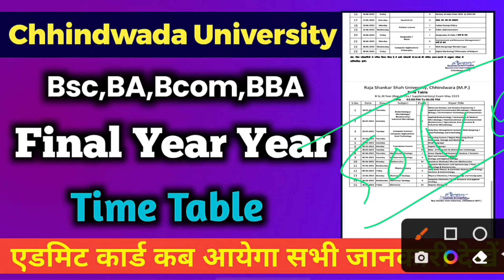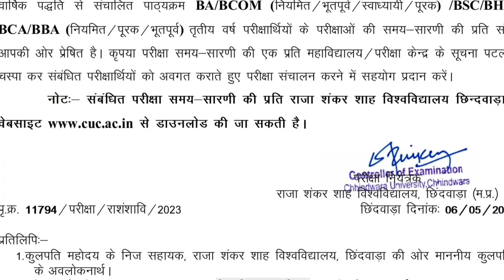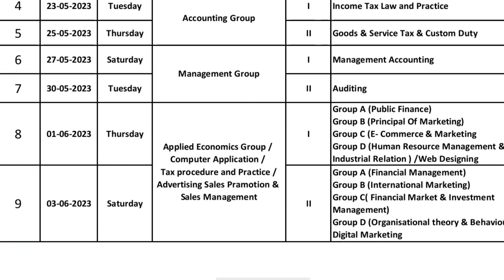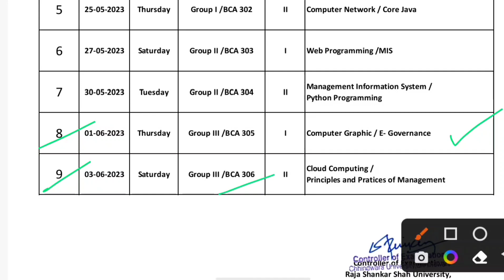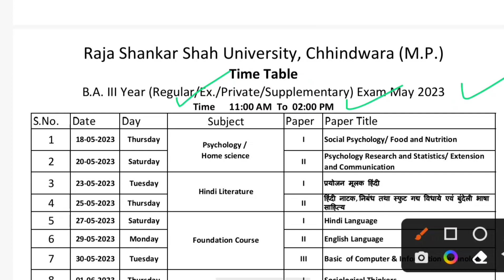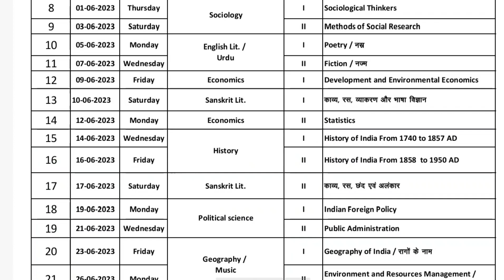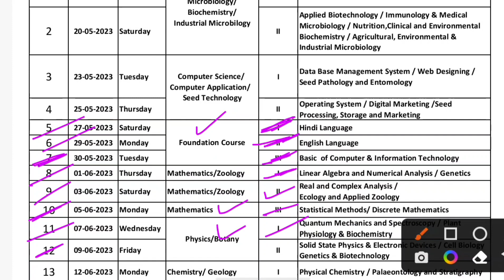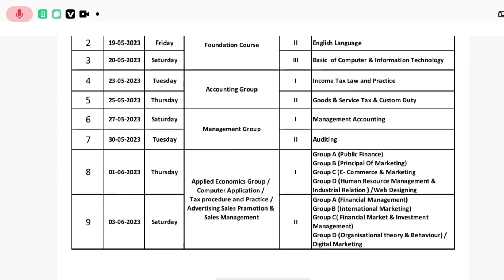आ गई परीक्षा की तारीख Final Year Time Table 2023 Chhindwada University time table 3rd Year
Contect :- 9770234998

Chhindwada University paper kab honge
Chhindwada University final year exam kab honge
Chhindwada University time Table bsc final year
final Year Exam date chhindwara University
3rd Year time table Chhindwada University 2023
Chhindwada University bsc bcom ba final year time table
raja Sankar Saha university Chhindwada 3rd Year time table 2023
bsc final year time table Chhindwada University
ba final year time table Chhindwada University 2023
bcom final year time table Chhindwada University